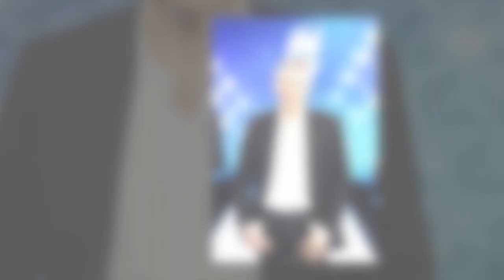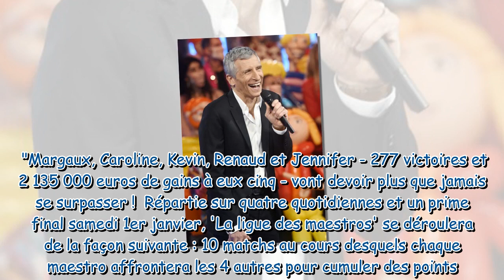N'oubliez pas les paroles : en quoi consiste la Ligue des Maestros ?